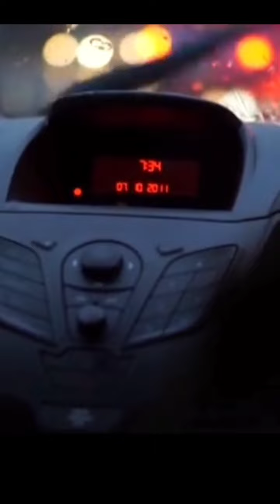LataMangeshkar Kishorkumar Amitabh Moushumi RimZimg Shorts Story feed reels viral trending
LataMangeshkar